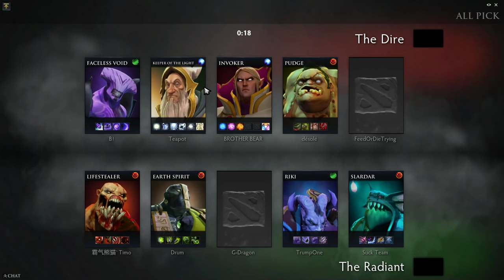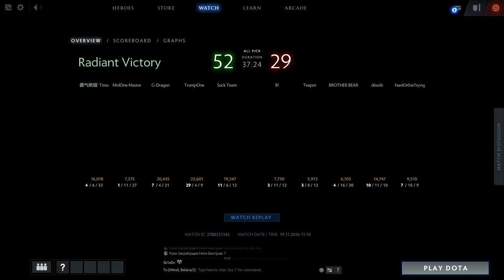MidOne Riki ranked gameplay